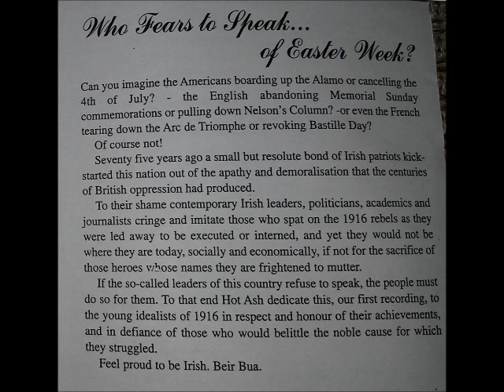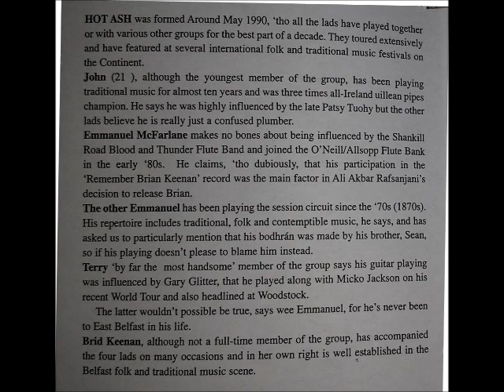Hot Ash - The Rhythm of Time